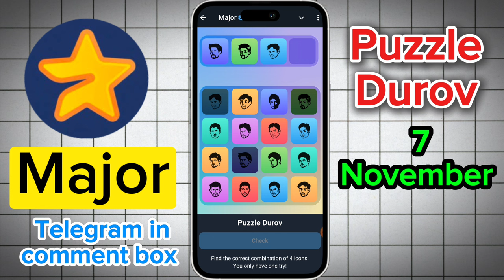7 November Major puzzle durov Solved Today | Major Daily combo card 7 November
7 November Major puzzle durov Solved Today | Major Daily combo card 7 November

7 November Major Puzzle clues

7 November Durov puzzle solutions

7 November Major puzzle guide

7 November Combo Card tricks

7 November Major Puzzle strategies

Durov puzzle challenge 7 November

Dhrov combo card puzzle solutions 7 November

7 November Major card hints

07 November Major puzzle durov

7 November Major puzzle analysis

1 September Major Puzzle daily guide